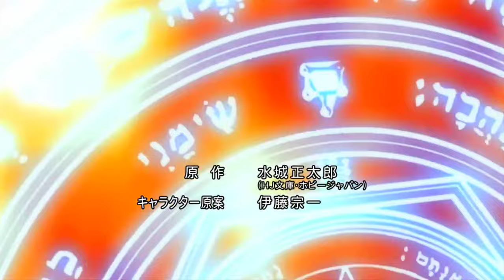Demon King Daimao (Ichiban Ushiro no Dai Maō) opening [4K 60fps]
REALOVE:REALIFE
by Sphere

Romaji

Mugendai tte koto kai? asechau yo
EXISTENZ!

chiketto wa sold out gomen!
sore demo kite yo watashi no miraizou ni mazatte yo
inotte mo shouganai kara
korogare tada no kimagure
at random kiss hashiru kanjou

seikou no guuzenchi wa ikinari kaosu
detarame na hibi... komatteru nda yo!

yokkyuu wa mugendai datte shoujiki na honnou
ugokidasu made ukemi to ka dame desho
jibun honki sengen ato wa makasetemite yo
kibou yori mo tsuyoi
kokoro no koe sakende ii yo

mujinzou na yume wa mugendai tte koto kai?

English

What do you call infinity? It's becoming impatient
Existenz!

Sorry, all the tickets are sold out!
But just come along anyway, get into the mix of my future vision!
Pray as you might, that'll never work so
A simple throw (of the die) , what will you find?
A kiss at random, an onrushing emotion

The probability of a success has suddenly turned chaotic
Nonsensical days... do not want!

Show infinite desire, 'cause that's the true intentions!
Until you start to move things around, can't just lay passive, can you?
Declare yourself getting serious and leave the rest to 'em!
Scream and let your heart be heard
With a voice even stronger than hope itself!

An everlasting dream factory is that what you call infinity?